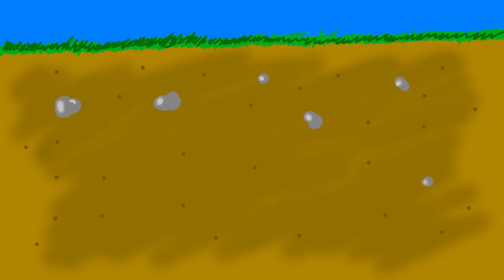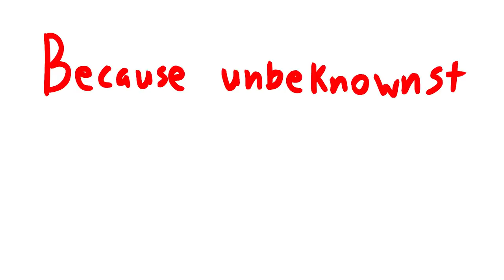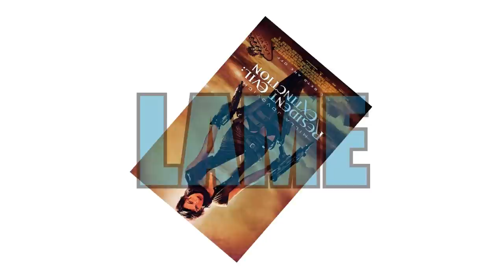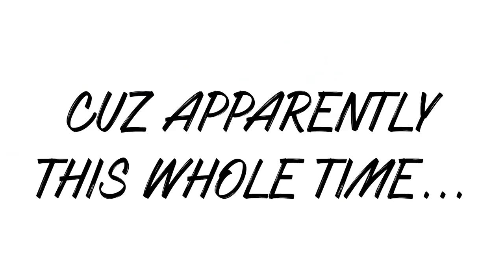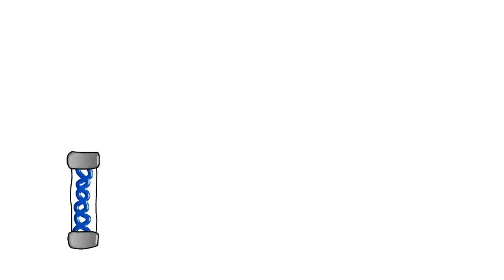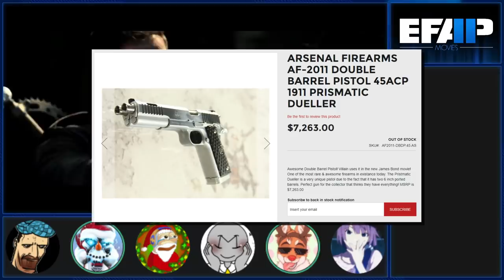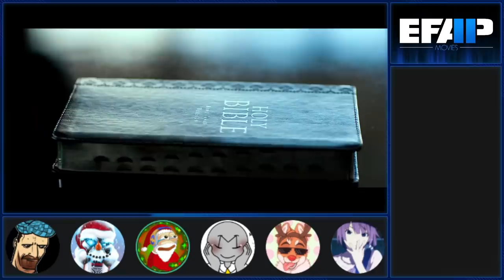EFAP Movies #34: Resident Evil: The Final Chapter with Moriarty, Theo and DasBoSchitt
BATWOMAN!

She joins our favourite OC Alice in her adventures to defeat the evil zambaloids, will they save the world? or will the world save them?

Questions such as that will be answered in the final chapter of EFAP movies' Paul W. S. Anderson's Milla Jovovich's Resident Evil ARC.